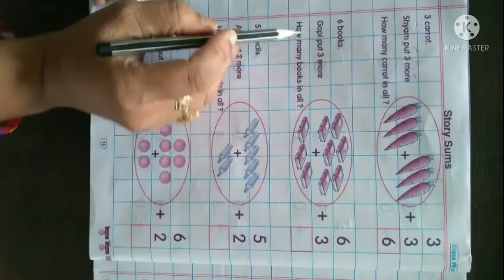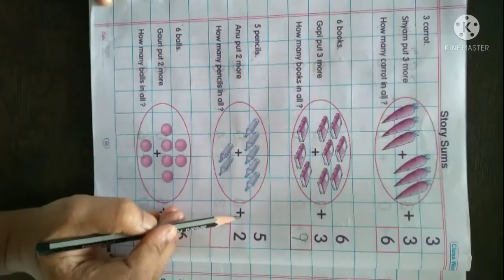CLASS SR KG ADDITION